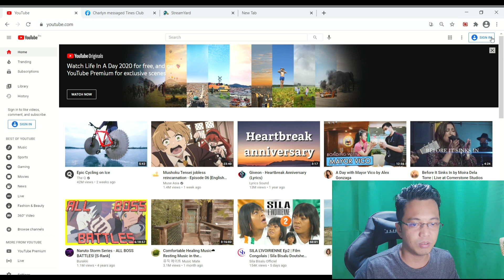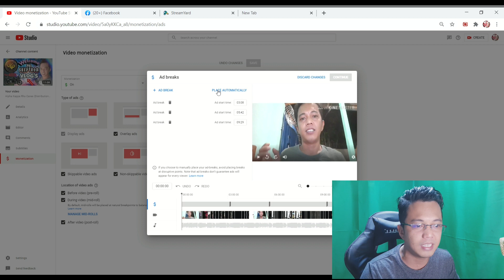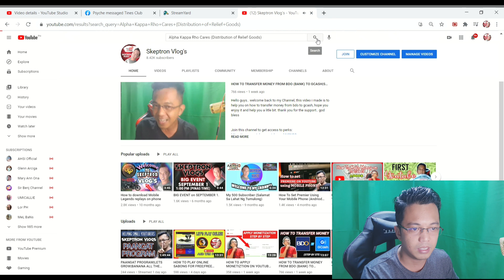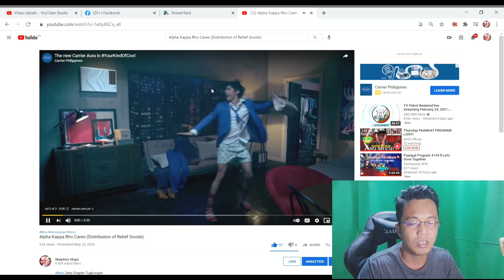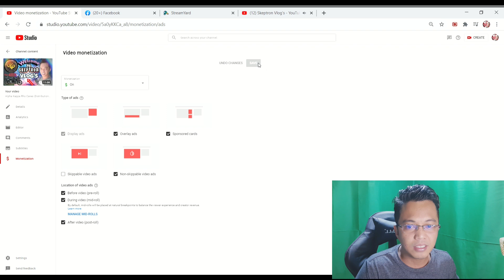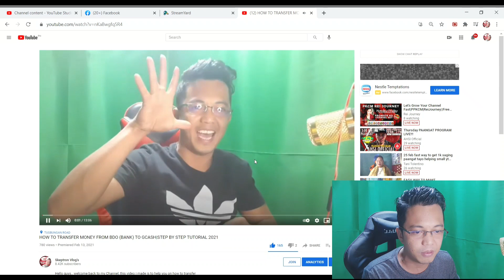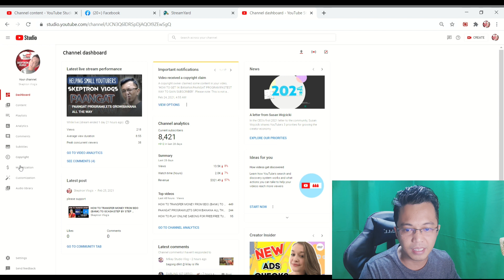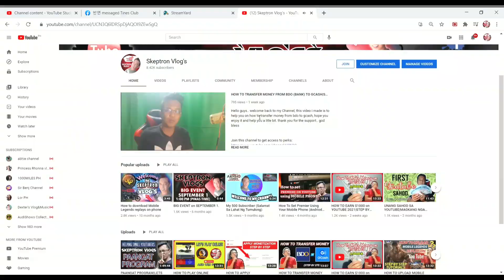HOW TO ADD ADS/AD BREAK TO YOUR VIDEO TO GET MORE REVENUE|STEP BY STEP TOTURIAL 2020|SKEPTRON VLOG'S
HELLO GUYS WELCOME TO MY CHANNEL, I MADE THIS CONTENT TO TEACH SMALL YOUTUBER SPECIAL NEW MONETIZE CHANNEL TO GET MORE REVENUE AND VIEWS TO THERE UPLOADED VIDEOS, I HOPE IT WOULD HELP YOU A LOT, THNAKS FOR WATCHING